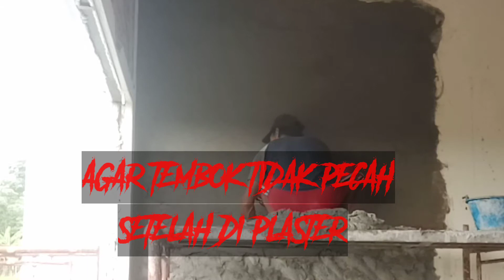TEKNIK DAN CARA MENGATASI AGAR PLASTERAN TEMBOK TIDAK MUDAH PECAH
Katagori Dalam Channel KULIBANK
- KULI BANGUNAN
  Silakan komentar, Pertanyaan, Saran & Kritik Dibawah video ini ya.
  Jangan lupa dukung terus channel ini agar berkembang dan dapat memberi manfaat buat orang lain.. Terima Kasih.